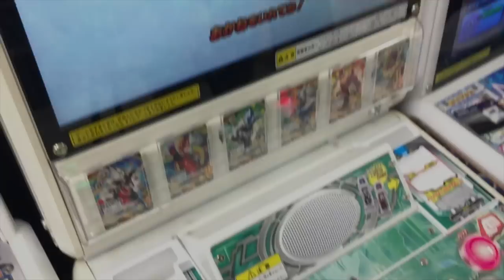youtube video #-AOd0E0mRUk